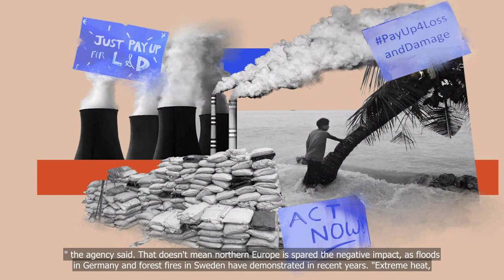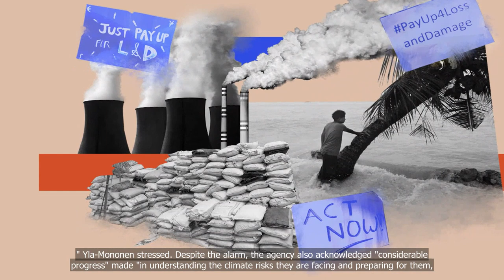Europe must do more against 'catastrophic' climate risks: EU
💗📌 Singapore